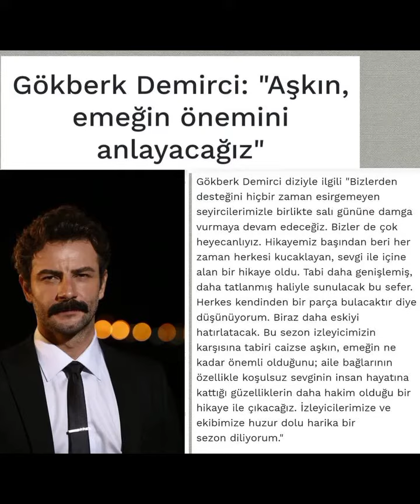Gökberk Demirci'den yepyeni fotograflar geldi